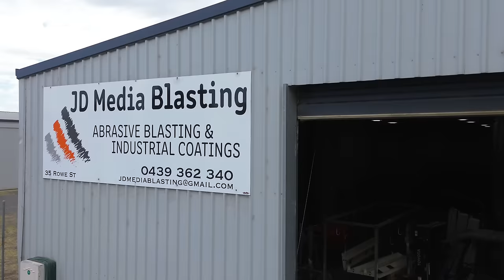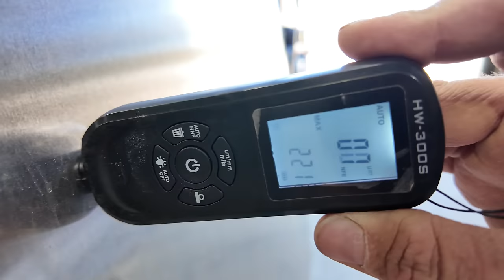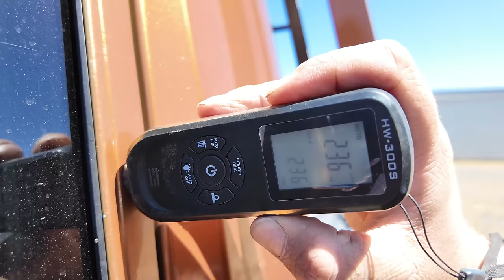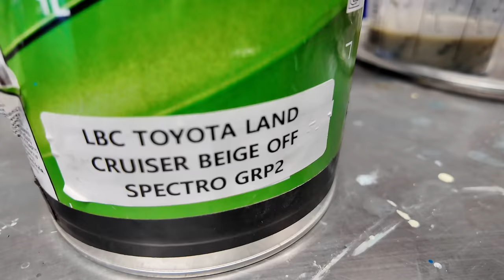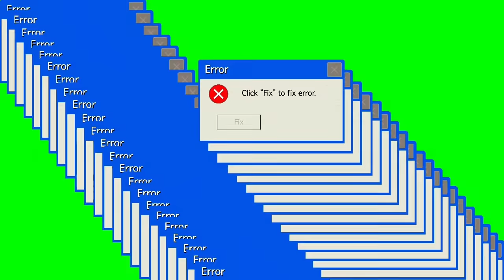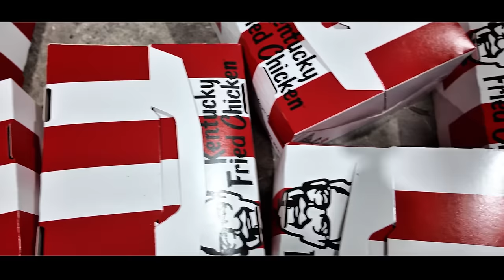Old school PATINA PAINT JOB from start to finish - WE PAINTED BAZ!!!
in this video we paint BAZ! big shoutout to Jim and the boys at JD Media blasting for helping out on this one

songs:
- Family Affair (Dance For Me)
David Guetta
- Long Cool Woman (In a Black Dress)
The Hollies
- Never Gonna Give You Up
Rick Astley
- Lola (2020 - Remaster)
The Kinks